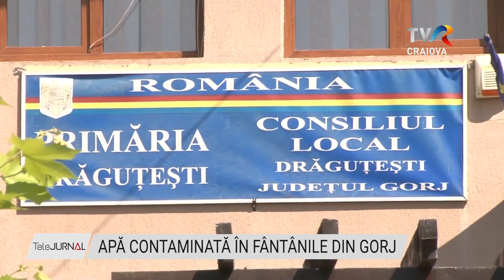APĂ CONTAMINATĂ ÎN FÂNTÂNILE DIN GORJ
Situație critică pentru mii de familii din Gorj! Apa din peste 1000 de fântâni din Gorj a fost contaminată, după inundațiile din ultima vreme. Direcția de Sănătate Publică a analizat apa și a ajuns la concluzia că aceasta este infestată cu diverse bacterii. Acum, oamenii sunt nevoiți să care apă de la zeci de kilometri distanță.